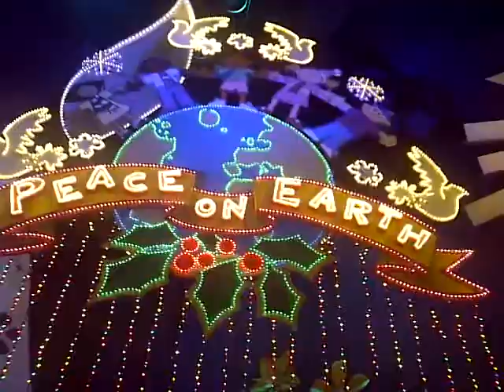Disneyland Small World entire ride 2010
The ENTIRE ride of It's A Small World.
Little factoid about Disney, is they alter many rides for the Holidays.
This area is BEAUTIFULLY lit up with so many lights during the Winter Holiday months.